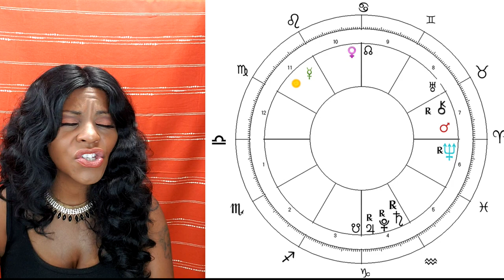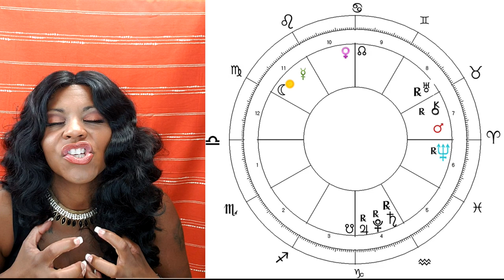LIBRA HOROSCOPE AUGUST 2020